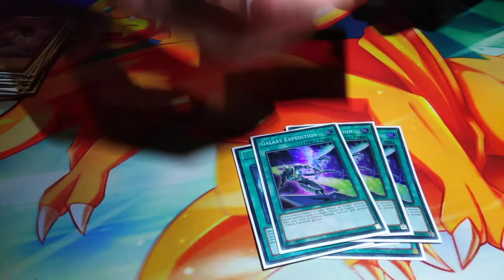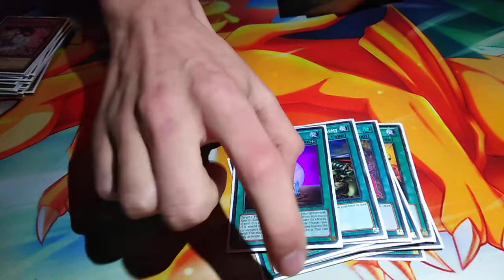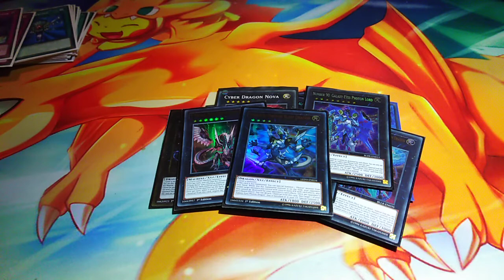Galaxy eyes deck profile February 2019